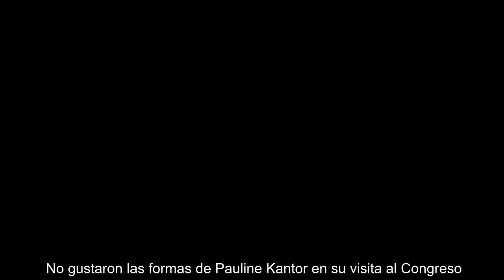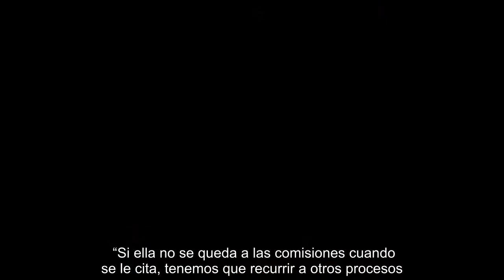✅ Diputados evalúan interpelar a la ministra de Deportes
✍  No gustaron las formas de Pauline Kantor en su visita al Congreso. La ministra fue citada el martes a Valparaíso por la comisión de Deportes para dar explicaciones por la Ley de Presupuesto y las constantes desvinculaciones en el Ministerio de Deportes y el Instituto Nacional de Deportes (IND). También debía aclarar el estatus del Centro Deportivo Integral de Caldera, que pasó de la municipalidad a manos fiscales. Sin embargo, y antes de despejar las dudas, Kantor abandonó la sesión diciendo que no tenía tiempo.   El diputado Jaime Mulet, del partido Federación Regionalista Verde Social (FRVS), quedó molesto y piensa solicitar una interpelación a Kantor. “Fue bastante desagradable la situación. La ministra fue citada precisamente porque había temas importantes, y en un momento ella se retiró aduciendo que tenía una reunión en La Moneda y se fue en medio de la discusión. A mí me pareció que su actitud no se condice con la Cámara de Diputados. Me pareció un desprecio por la función que  ...